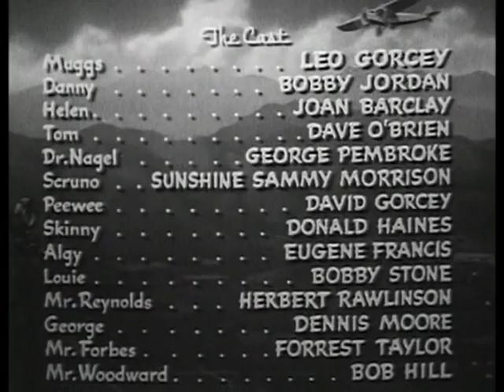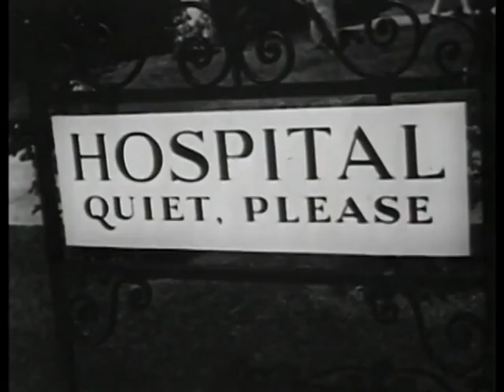The East Side Kids chapter 05 Flying Wild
Flying Wild is a 1941 film and the fifth installment of the East Side Kids series. Hopefully this is an upgrade from other versions available on this site.